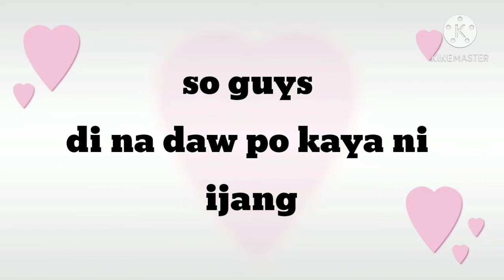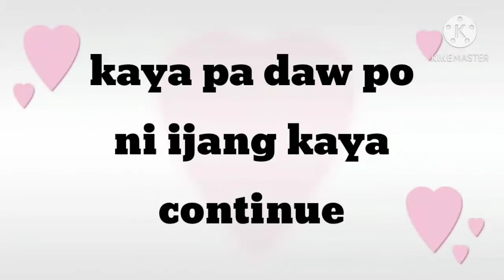Challenge Ashley & Ijang eat spicy noodles (sila muna daw)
Hello everyone salamat po sa panonood
My kids challenge eat spicy noodles